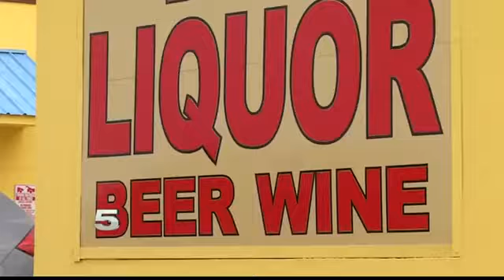TABC Sting Operations to Oversee Alcohol Sales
The stings are seeking any illegal sales of alcohol to minors.